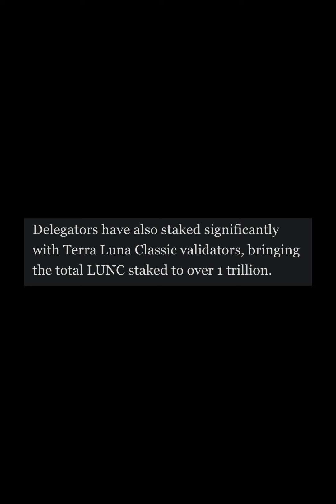LUNC Price To Rally Amid Massive Binance Burn 🔥🔥🔥 As Over 1 Trillion LUNC Staked